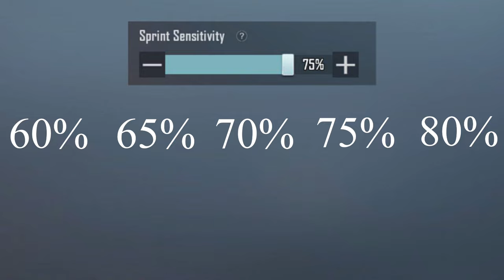PERFECT SPRINT SENSITIVITY FOR FAST MOVEMENT || NEW SPRINT SENSITIVITY FOR FAST JOYSTICK(BGMI/PUBG)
My Gears : -
1. My Device :
2. My Earphones : boAt bassehead 242
3. My Mic : Boya BYM1
4. My Video Editor : Kine Master Premium